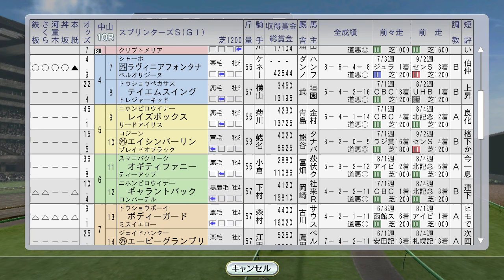エムアイブラン、ステージチャンプ、トロットサンダー海外。スプリンターズS 1995年10月1週【ウイニングポスト8 2016：競馬ゲーム】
（前）9月4週 フサイチコンコルドが芙蓉S。レディースプレリュード、オールカマーなど秋競馬：
（次）10月2週 凱旋門賞連覇を賭けナリタブライアン。ラムタラ・ホーリング・エルナンドらと対決。フラワーパーク、ビコーペガサスも海外。南部杯トウケイニセイ：